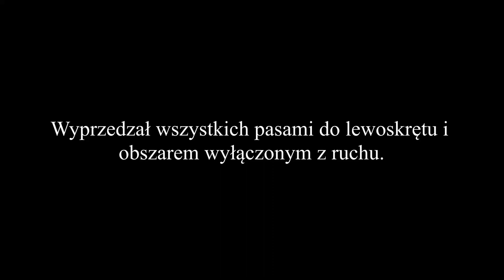Pirat drogowy Słupsk [VIDEO]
Wyprzedzał wszystkich pasami do lewoskrętu i obszarem wyłączonym z ruchu.